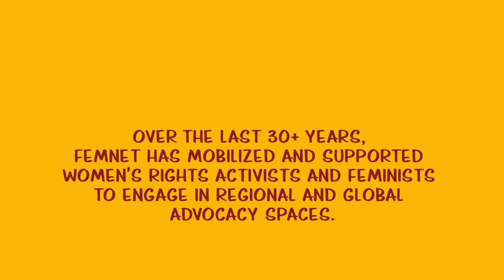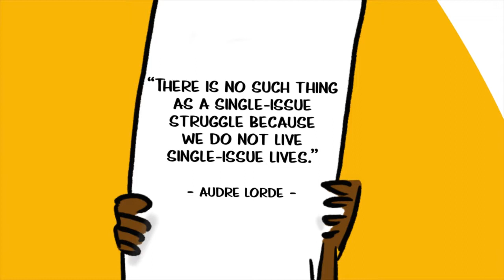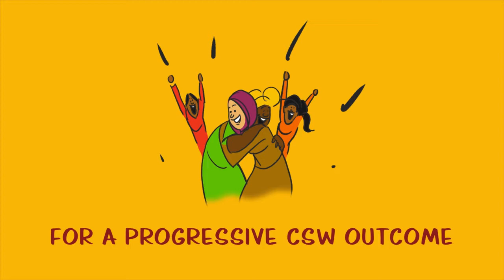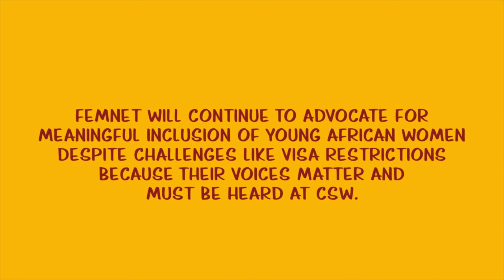African Women Advocacy & Influence at CSW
Every year, FEMNET has continued to mobilize and support women’s rights organizations to participate and engage in regional and global advocacy spaces such as the annual UN Commission on the Status of Women (CSW).

At CSW, FEMNET has continued to serve as an information hub, mobilizing African women to participate meaningfully, amplifing women’s priorities and ‘key asks’ through submission of written and oral statements, organizing side events including the African Women’s Caucuses and advocating for a progressive CSW outcome document.

This short video clip documents FEMNET’s 23-years journey at CSW – highlighting lessons learned and specific contributions by women’s rights organizations.